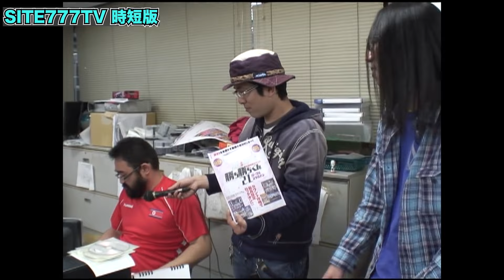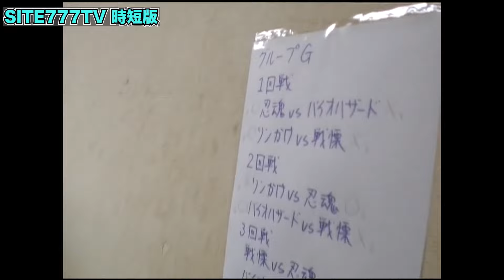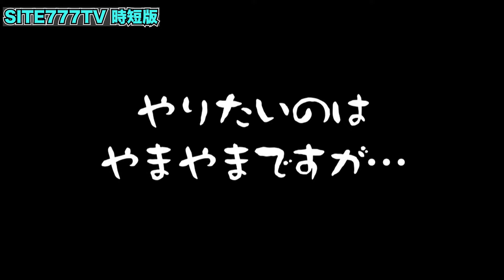沖ヒカルとういちがパチスロ必勝ガイド編集部に突撃取材『SITE777TV 公認切り抜き』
元動画はこちらから↓
【おもスロ】ういちとヒカルのおもスロいＴＶ＃０３５【メンバーシップ新コース始動】【パチスロ】【パチンコ】